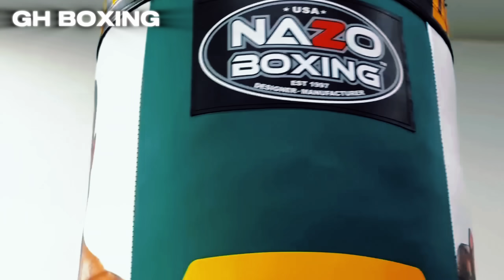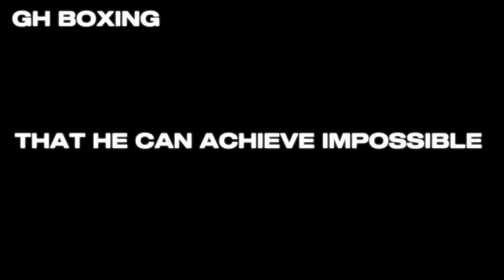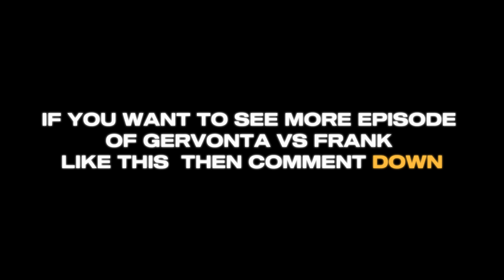CAMP LIFE : Gervonta Davis VS Frank Martin.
a new chapter is about to be written, In the world of boxing.

Gervonta Davis, Master of powerful punches,quick moves and exceptional fight IQ, Is stepping into the ring to face Frank Martin, a rising star with impressive skills. Both fighters are determined to win, but only one can come out on top.

For Gervonta Davis And Frank Martin.

"It's not just about the WBA Lightweight World Title. It's about pride. It's about history. It's about becoming an icon in the world of boxing."

"Who will emerge victorious? Will Davis continue his reign of dominance? Or will Martin disrupt the order and claim his spot at the pinnacle of the sport?"

Saturday, on June 15, 2024 at MGM Grand Garden Arena, Las Vegas, NV

clips credit @GervontaDavisTV & his Crew

Welcome to GH Boxing Workout, the ultimate destination for boxing fans seeking in-depth breakdowns and analysis of fighters and their training sessions.

Watch our engaging videos to gain valuable knowledge, improve your own boxing skills, and discover the intricacies of the sport.

At GH Boxing Workout, we are dedicated to providing insightful analysis, keeping you informed, and fueling your passion for boxing. Join us on our social platforms and become part of our growing community of fight fans.